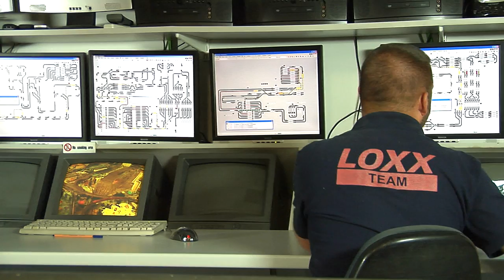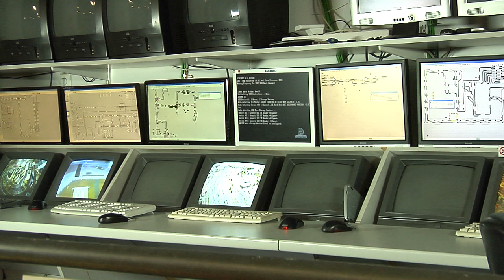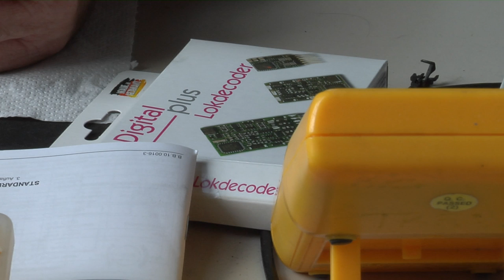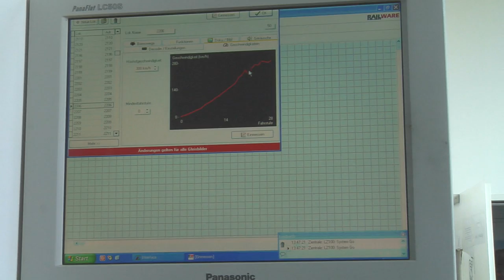TV Sendung "Modell+Bahn" Ausgabe 72 Teil 1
LOXX Berlin